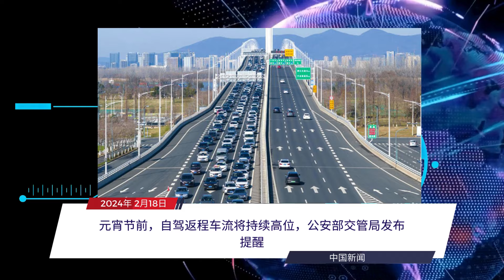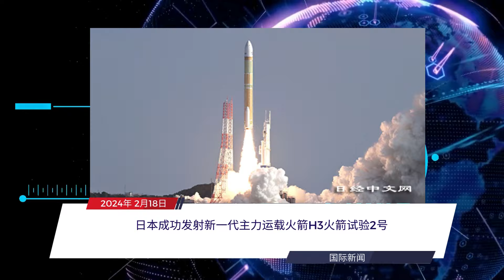每日新闻简报20240218 | 中国首款C919客机亮相新加坡航空展 | 拜登政府将颁布新行政命令